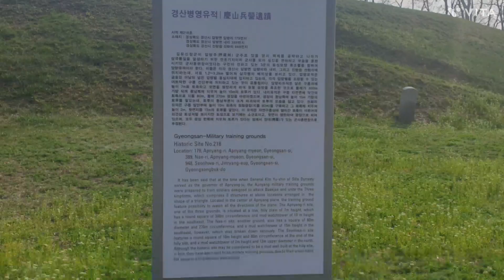경산에 있는 군대유적 (병영유적)